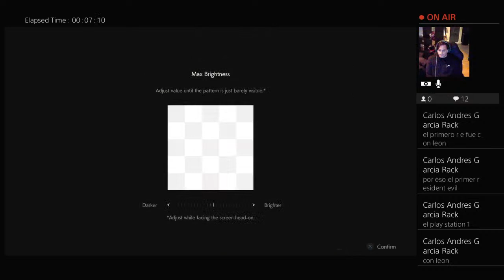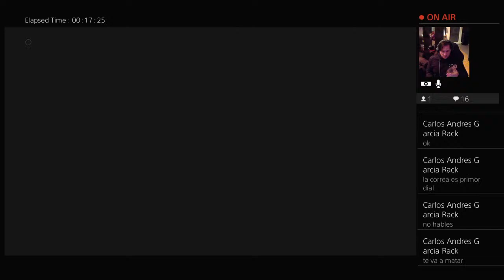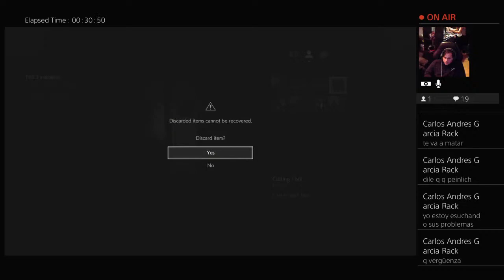Res.Ev.2 (2)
Puro gaming mientras como papitas